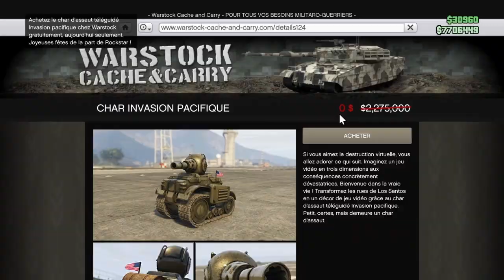Présentation du Nouveau Véhicule Gratuit GTA 5 Online (Char Invasion Pacifique)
▬▬▬▬● Me suivre●▬▬▬▬

🌐-Commente
🌐-Partage